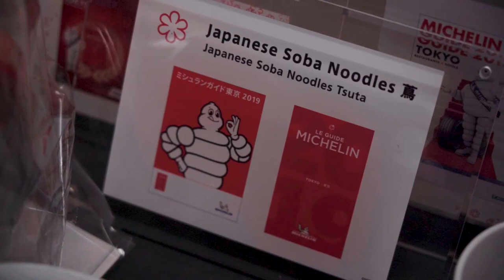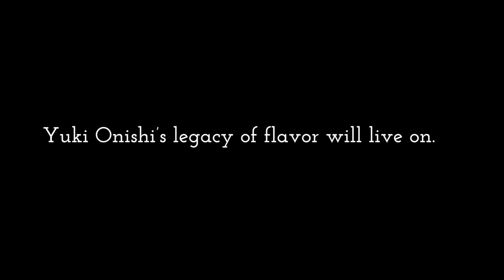Tsuta: Tokyo's Most Iconic Ramen Restaurant Continues the Legacy of the Late Yuki Onishi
Japanese Soba Noodles Tsuta is known the world over for some of the most elegant, boundary-breaking bowls of Ramen of all time. Born from the culinary genius Yuki Onishi, it was the first Ramen restaurant in the world to earn a Michelin Star - cementing the store in the history books and putting the Japanese cuisine onto the world's stage. This is Japanese food at its absolute finest.

Yuki Onishi sadly passed away in 2022, leaving the future of the restaurant in question. Now, long-time friends of Onishi have vowed to ensure that his groundbreaking bowls of Ramen live on in celebration of his memory and his art form.

In this mini-documentary, we celebrate the flavor of Yuki Onishi and the impact that his bowls have had and continue to have on the world of Ramen.